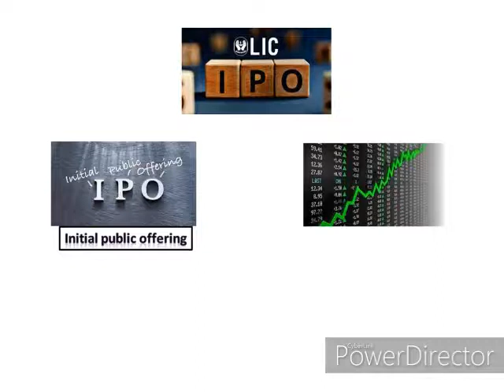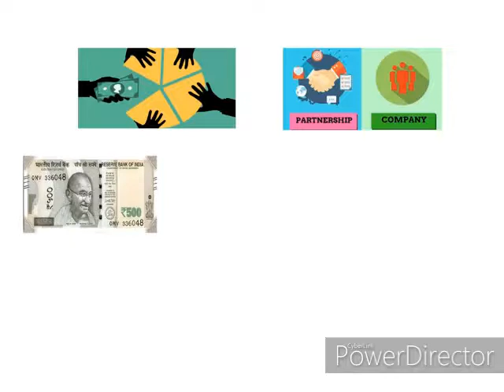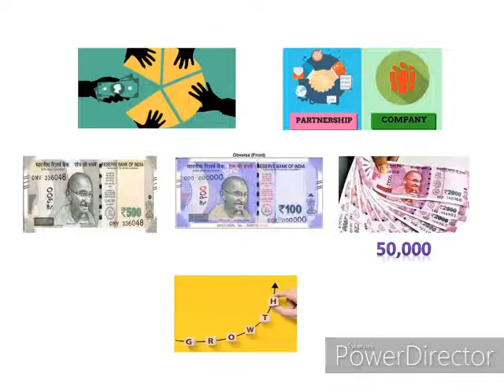IPO In LIC || Coming Soon ||| Best Time to Invest In IPO || Initial Public Offering || Benefits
Hi
Today`s Content- IPO In LIC || Coming Soon ||| Best Time to Invest In IPO || Initial Public Offering || Benefits

Apna Insurance Wala,Initial public offering,What IPO means?,Is buying IPO a good idea?,What is an IPO and how does it work?,Which IPO is best to buy today?,IPOS | Latest IPOS News | Upcoming IPO,What does it mean to buy an IPO? Is IPO illegal?,Can I buy IPO of LIC?,Is LIC issued IPO?,What will be the price of LIC IPO?,What is the date of LIC IPO?,LIC IPO - Check Issue Date,IPO Price & Lot Size,Will LIC IPO benefits to policyholders?,What does LIC IPO mean?